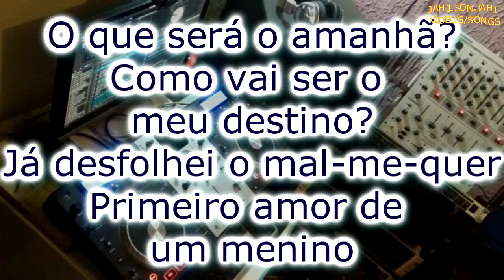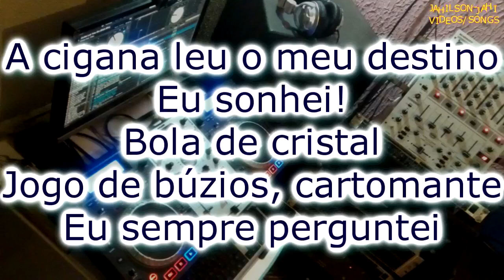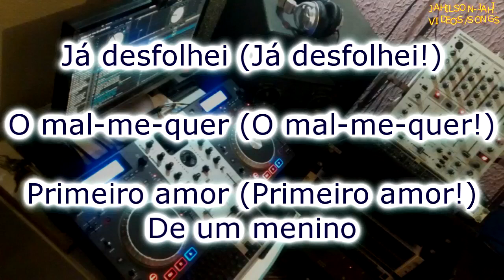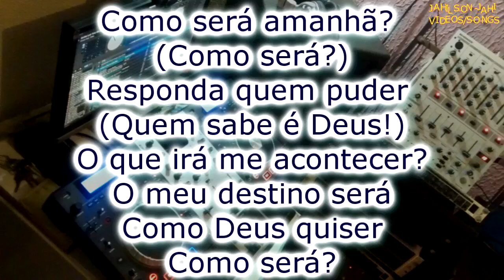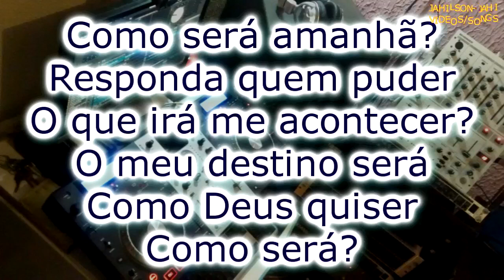SIMONE- O AMANHÃ (KARAOKÊ)instrumentaiseletras